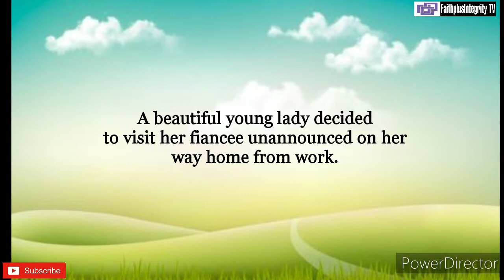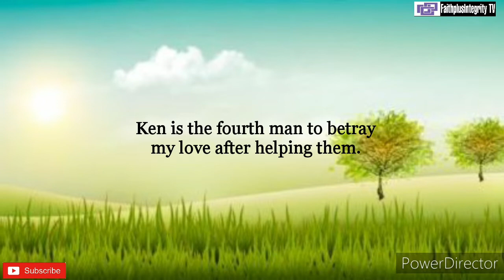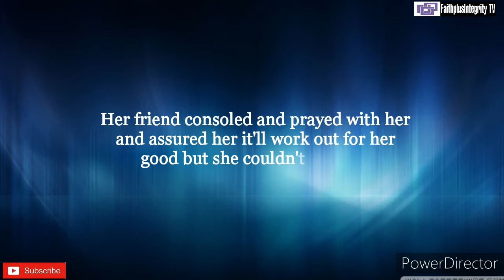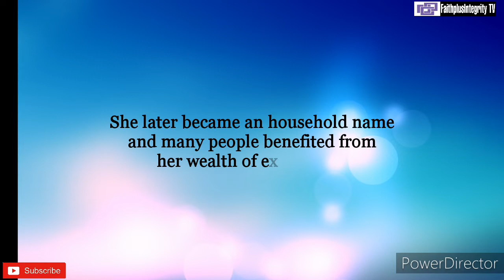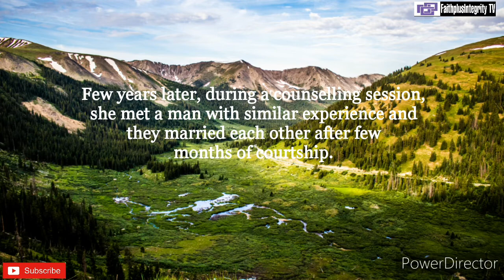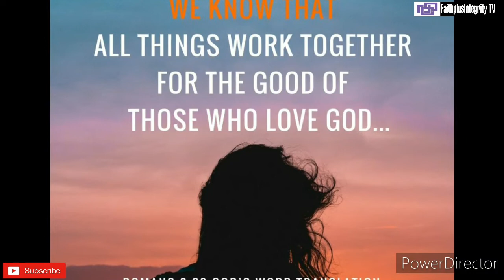There's Beauty In Your Scar (Short Christian Inspirational Story)